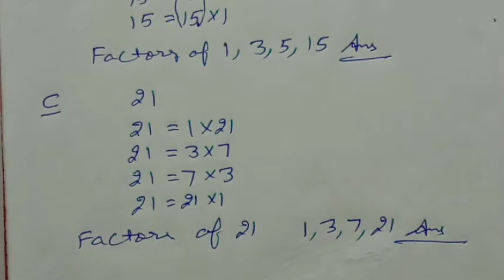Class 6 Maths, Ex 3.1class 6th maths,, Maths, maths, 6th Maths,NCERT, playing with numbers(part - 2)